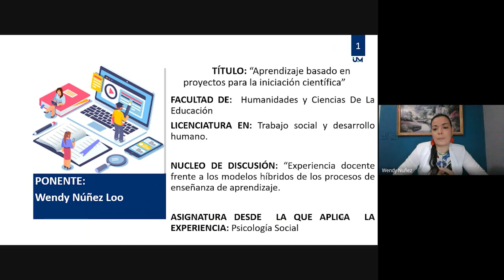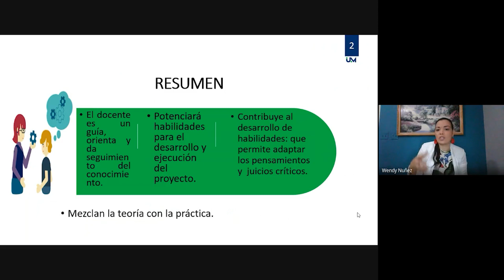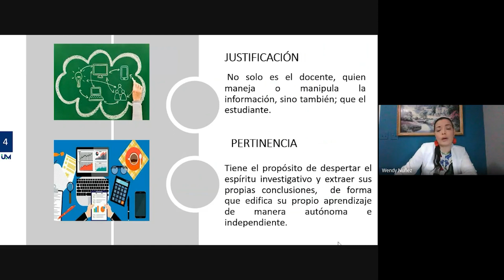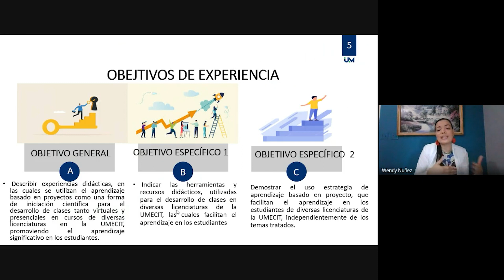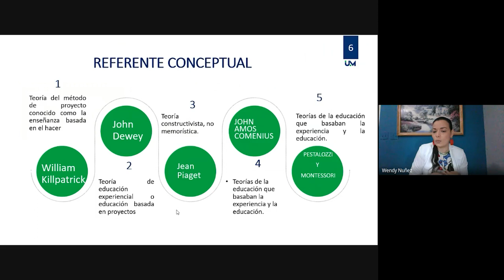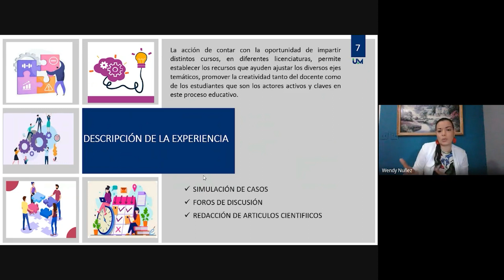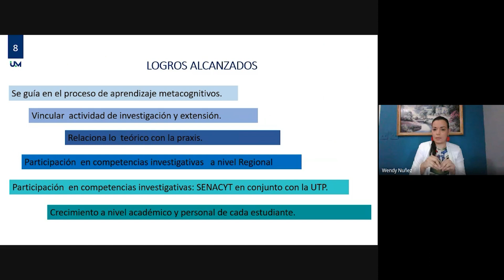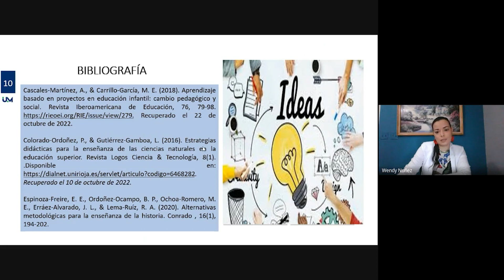4ta Jornada de Innovación docente en el aula - Wendy Núñez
UNIVERSIDAD METROPOLITANA DE EDUCACÌON, CIENCIA Y TECNOLOGIA (UMECIT)